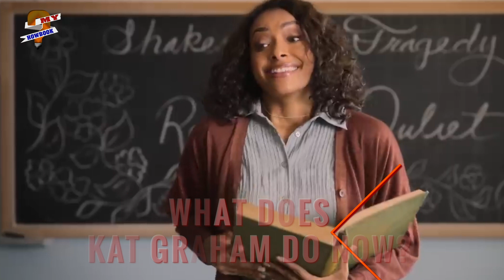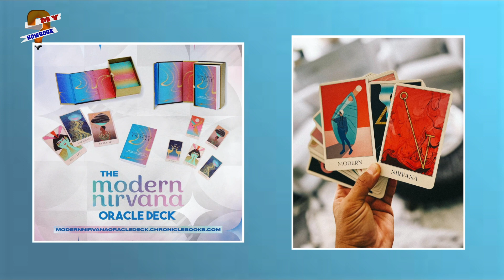Who are the contestants on The Masked Singer season 8?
We are coming to the end of season 8 of Masked Singer, and several celebrities have been already Unmasked to their true identities. Nevertheless, we will keep on linking up with new contestants until the final winner is standing in the name of Season 8's champion.

00:00 Introduction
00:20 Who are the contestants on Masked Singer season 8?
01:12 Who is Robo girl?
01:55 What does Kat Graham Do Now?
03:00 Who is Beetle?
03:55 The unmasked contestants

Audio Credit:
Track: Bluesed and Abused
Artist : Quincas Moreira

Track: Lucid Dreamer
Artist: Spazz Cardigan